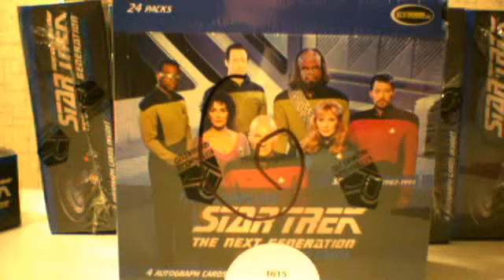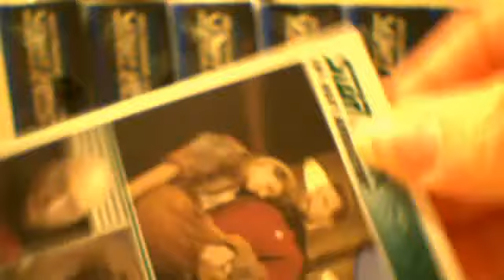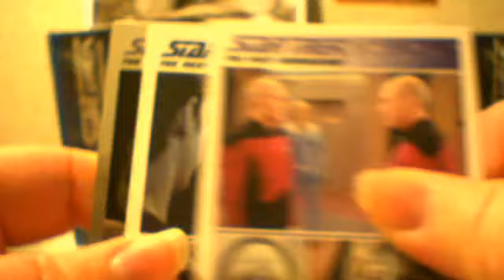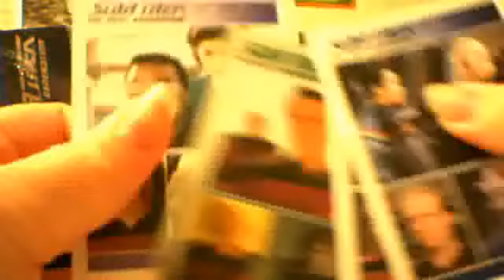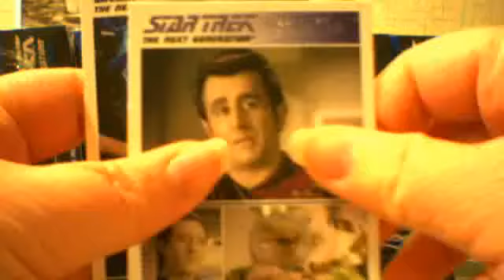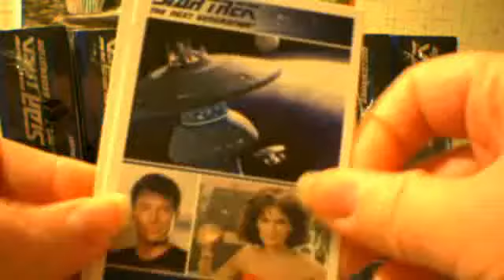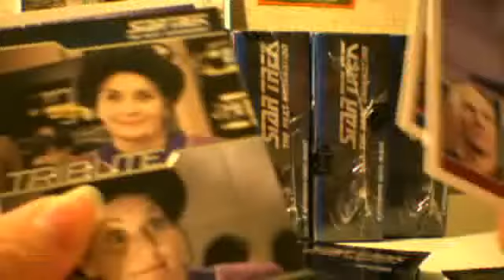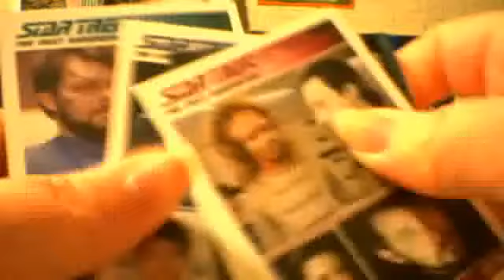Complete Star Trek Next Generation box break 6